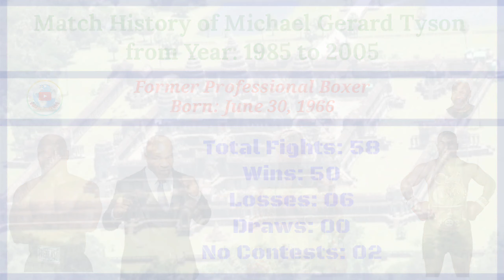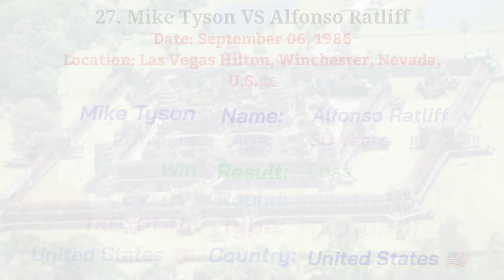Match History of Mike Tyson from Year 1985 To 2005/ Part 03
💎 Welcome To Channel: Share YouTube Official 💎
🕵️‍♂️ My Channel talk about Comparison:
     - World Boxer
     - Mixed Material Arts (MMA) Fighter
Such as:
     - Personal Information
     - Boxing / Mixed Material Arts (MMA) Record
     - Match Record
➡️ Match History of Mike Tyson from Year 1985 to 2005
Part 03 (From 21st Match to 30th Match)

I hope you Love them..